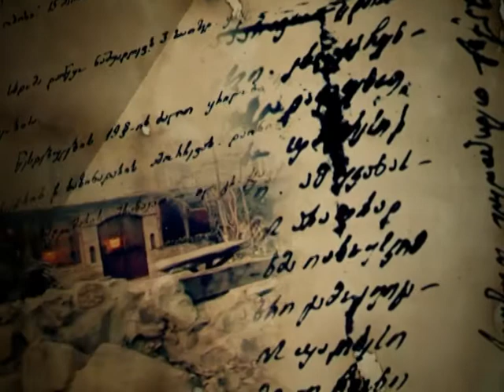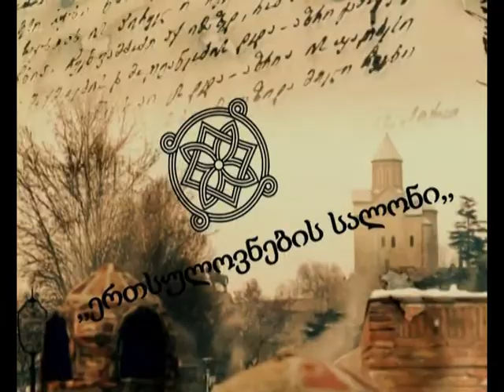სახელმწიფოებრივი აზროვნება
"ერთსულოვნების სალონი"
თემა : სახელმწიფოებრივი აზროვნება
გადაცემა #45
სტუმრები: აკურ კვალიშავა, ნინო დოლიძე, ბეჟან ჯავახია